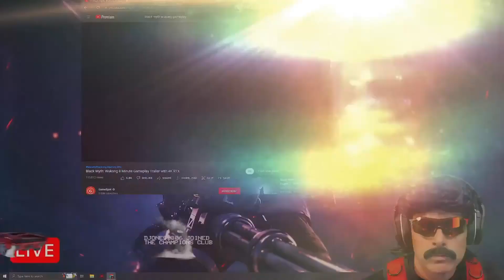DrDisrespect Reacts to Black Myth: Wukong Gameplay Trailer